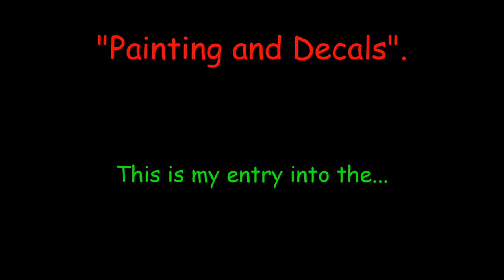Eduard 1/48 Hawker Tempest Mk.V - "Build Update #3" (6.18.18)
This is my "Build Update #3" video for my Eduard 1/48 Hawker Tempest Mk.V, that is my entry into Mr. Tim Hedworth's "RAF 100 In Scale" group build that ends on July 15th.

This update covers "Painting and Decals"

The soundtrack used in this video is titled "Starfire" and is written and performed by "Meizong". This track is a free to use recording from the YouTube common library.